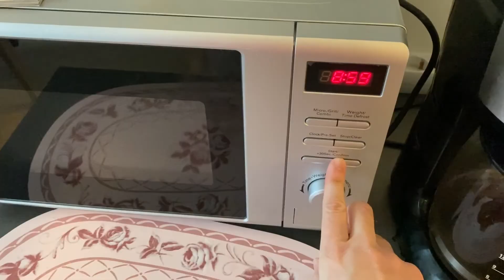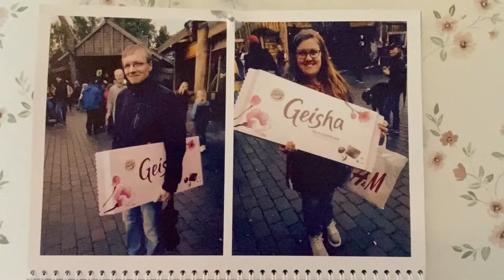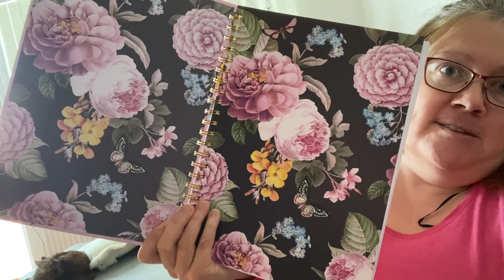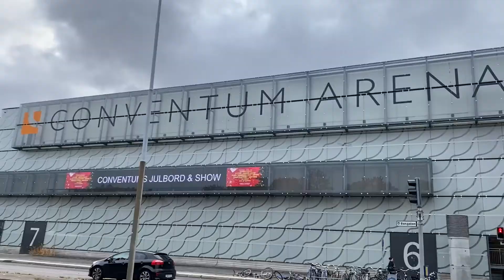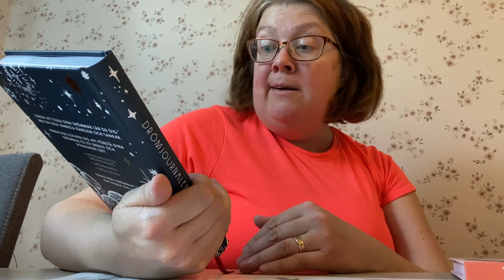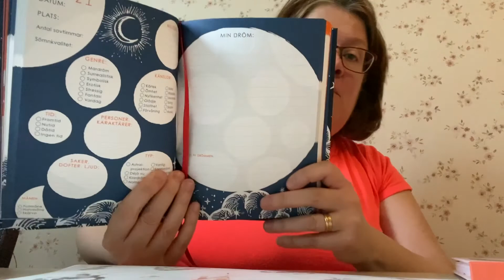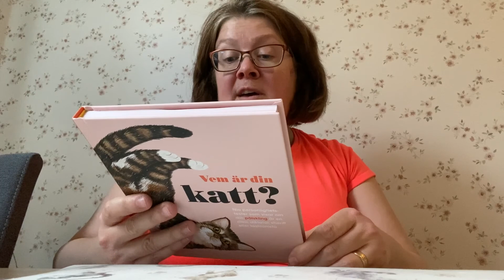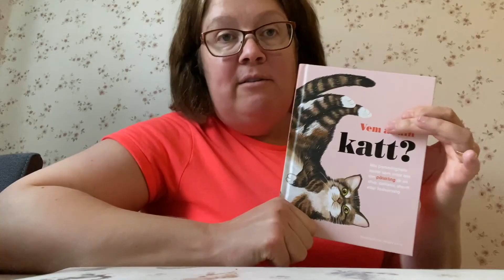En vecka i Oktober 🍎